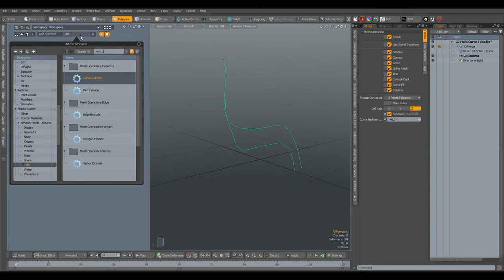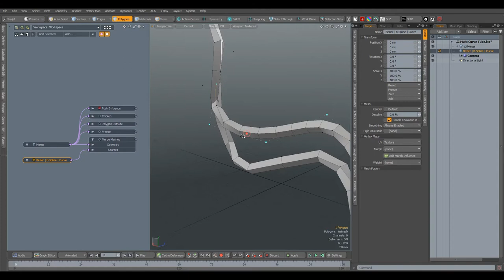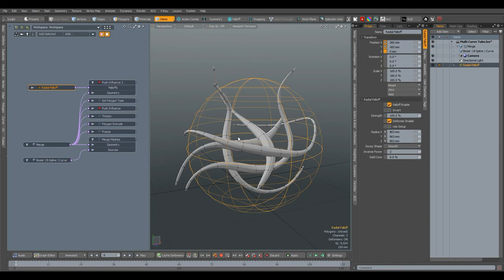Curve Multi Tube | MODO